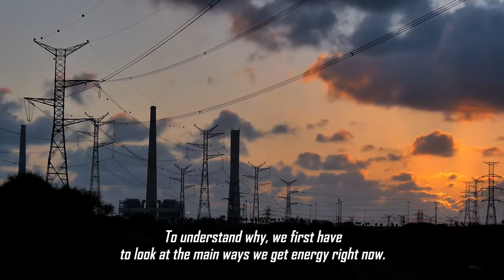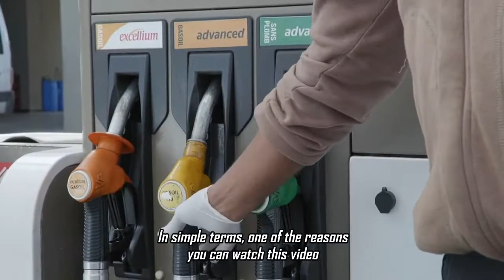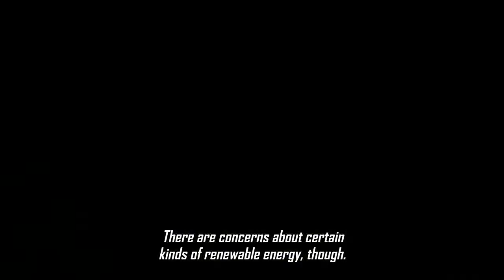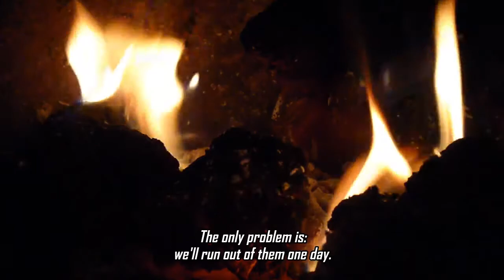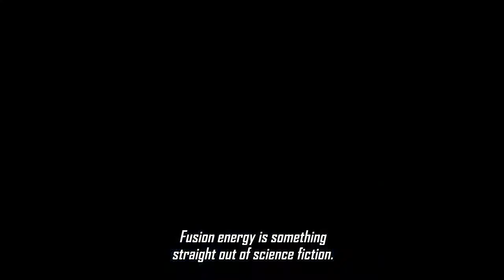CCC student Leonid Sajkov's video on SDG Goal 7: Affordable and clean energy